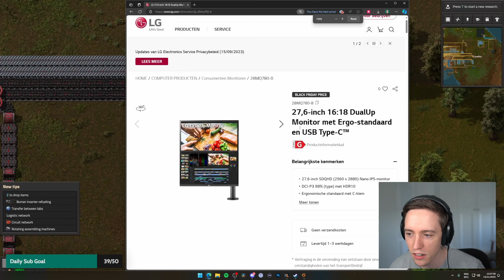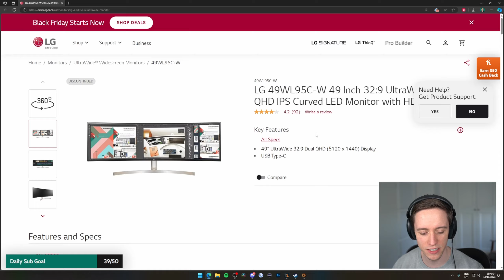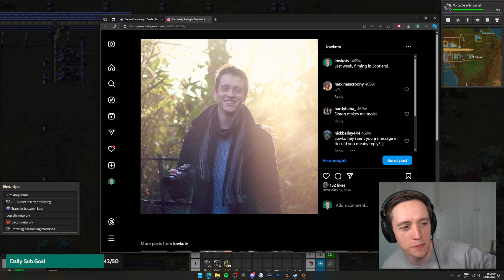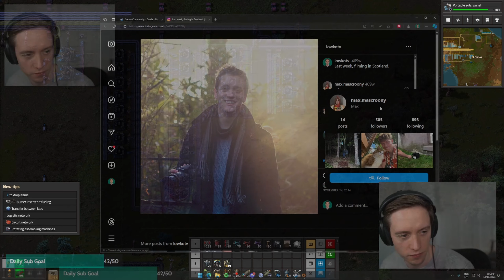Lowko plays Factorio... Again! (Ep. 25)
Factorio is a construction and management simulation game. In Factorio we build and maintain factories. In order to do so we need to mine resources, research new technologies, build infrastructure, automate production and keep the entire factory running from creatures that don't really like us. Watch Lowko building the rocket which will take us to the stars!